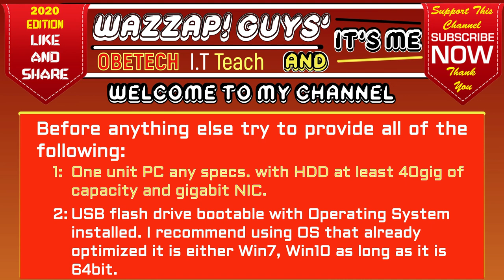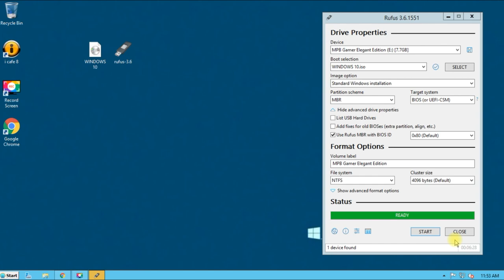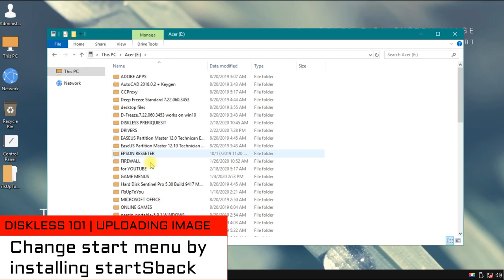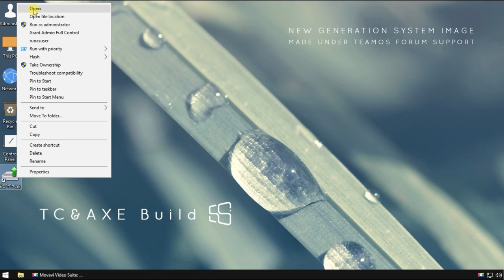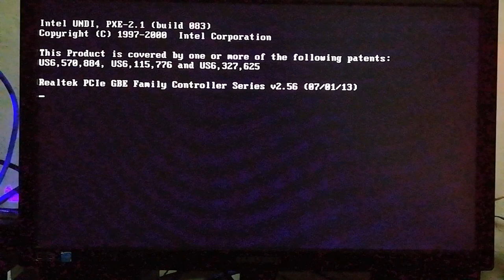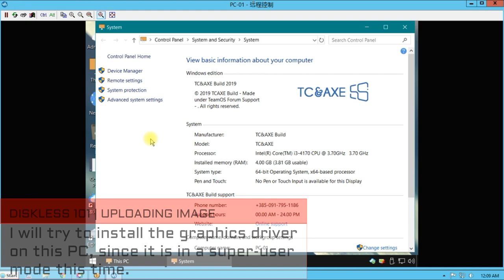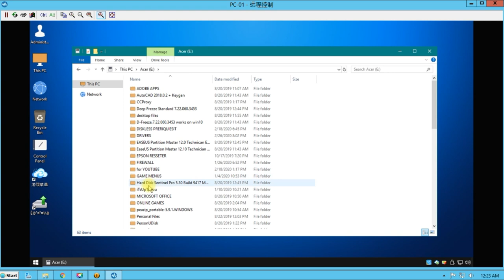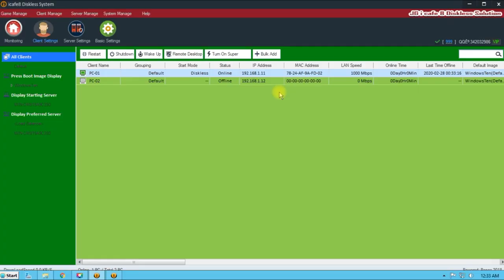HOW TO UPLOAD IMAGE FROM DISKLESS CLIENT TO DISKLESERVER I CAFE 8 DISKLESS | DISKLESS 101 | PART-6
This video is about Diskless Client creating Diskless Image and uploading image to the diskless server tutorials.